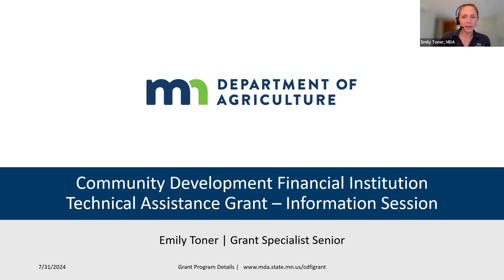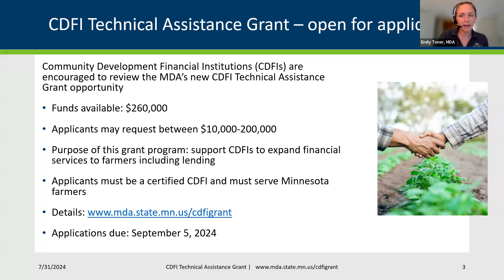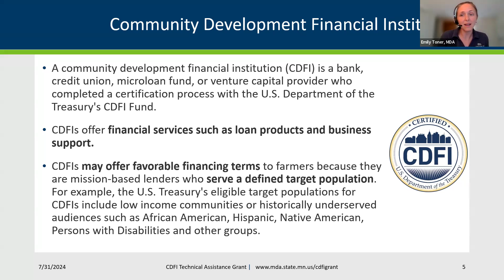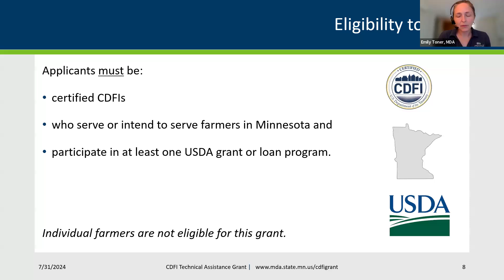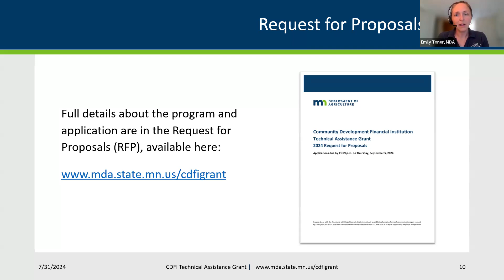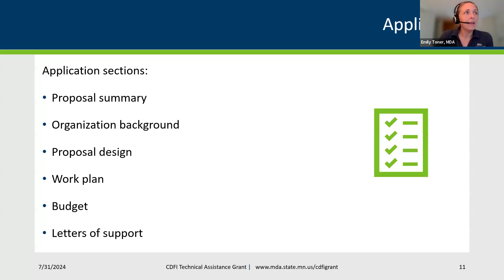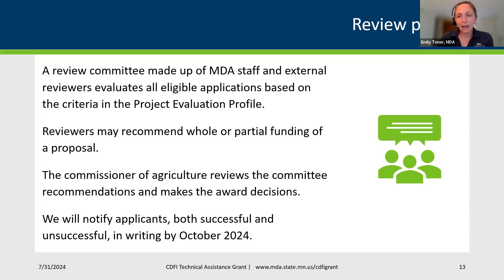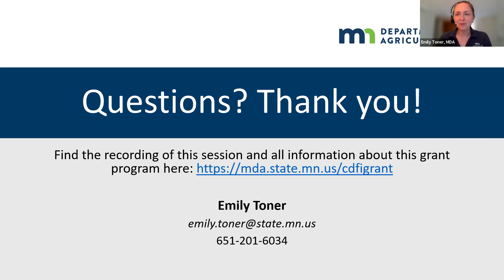CDFI Technical Assistance Grant Info Session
Recording of a virtual info session on July 31, 2024 about the MDA's Community Development Finance Institution (CDFI) Technical Assistance Grant.